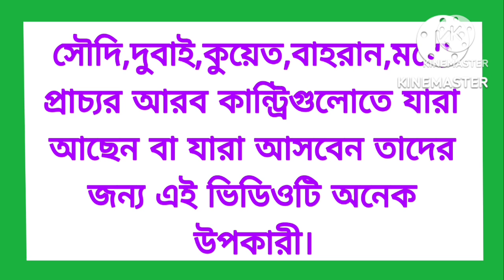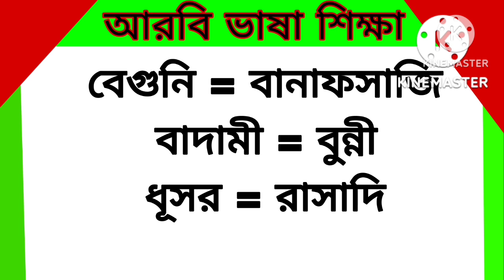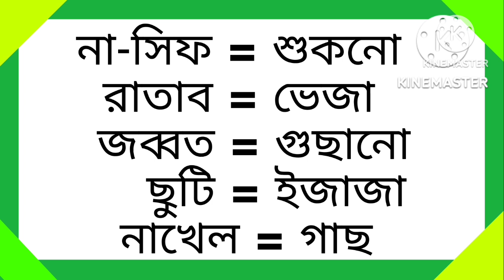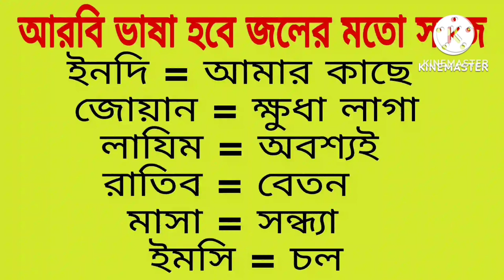Arabic to Bangla Speaking Language ।। আরবি ভাষা শিক্ষা।। সৌদি ভাষা শিক্ষা।। Arabic to Bangla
বন্ধুরা মধ্যেপাচ্যের আরব কান্ট্রিগুলোতে যারা আছেন বা Arabic to Bangla Speaking Class।। সৌদি ভাষা শিক্ষা।। আরবি ভাষা শিখুন সহজে।। Arabic to Bangla আরব কান্ট্রিতে যাবেন তাদের সবচেয়ে বড় সমস্যা হবে আরবি ভাষা। আরবি ভাষা জানা না থাকলে আপনাকে প্রতিনিয়ত সমস্যায় পড়তে হবে। আমার এই বিডিওতে দেখানো হয়েছে আরবিতে কিভাবে শব্দ দিয়ে বাক্য তৈরি করবেন এবং বিভিন্ন আরবি শব্দ শিখবে।৩৫০টি আরবি শব্দ দেওয়া হয়েছে  যা মানুষ প্রতি দিন ব্যবহার করে থাকে। নিজে নিজে বার বার চেষ্টা করবেন ইনশাআল্লাহ অতি সহজেই বাক্য তৈরি করতে পারবে।